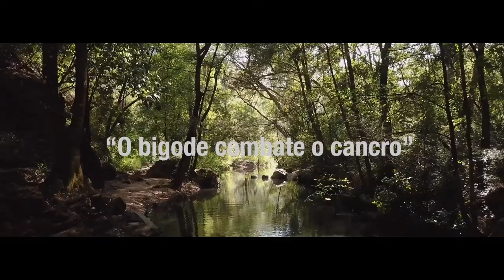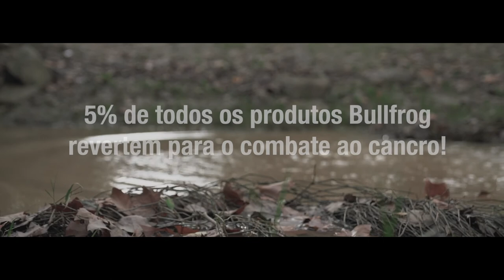Barberhood Movember - Ep 1